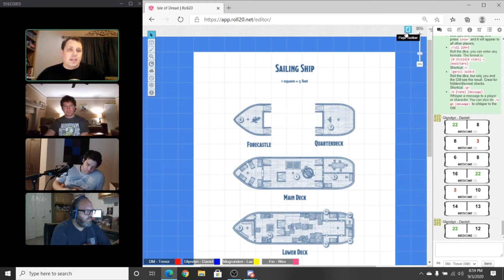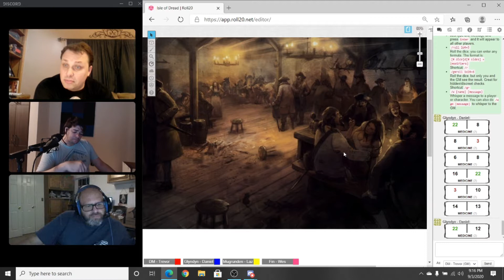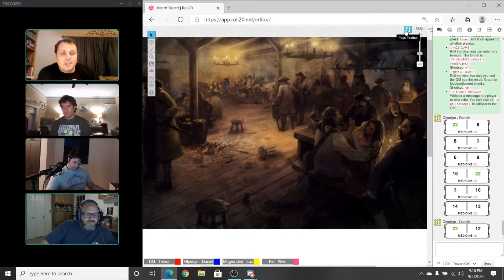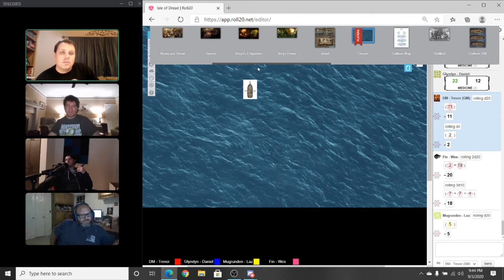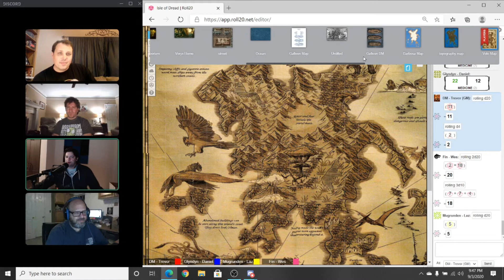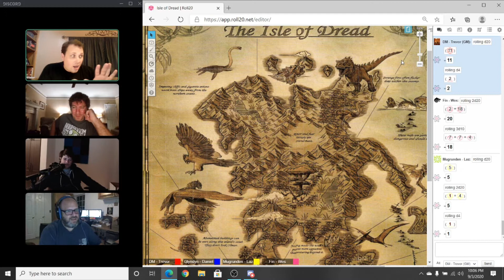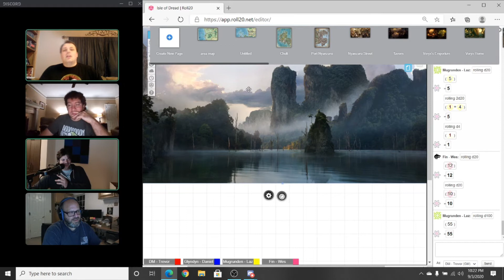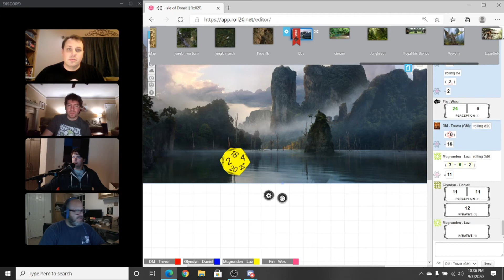D&D 5e Actual Play - Isle of Dread - Episode 7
The party is aided by a legendary adventurer as they set sail to the mysterious Isle of Dread.

Dungeons and Dragons 5e - Actual Play - Isle of Dread Campaign.